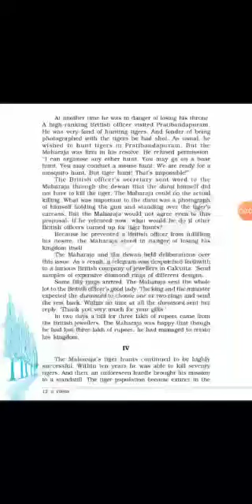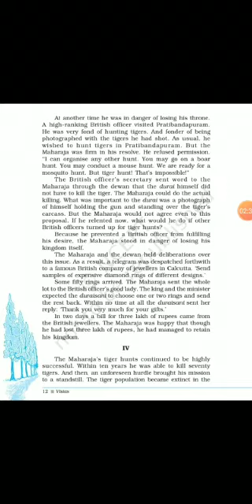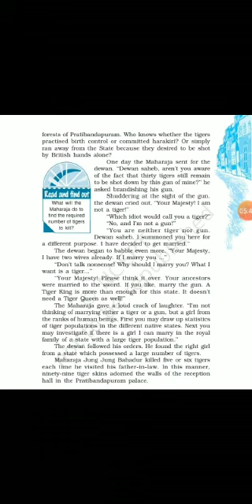The tiger king ...5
Class 12... English.. explanation